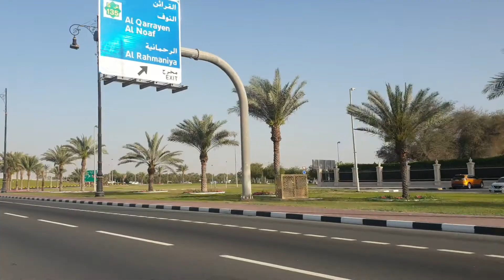Dubai road emirates airport | Dubai expo dubai first times Vlogs vedio azwarkall